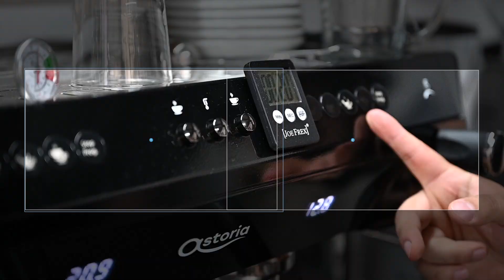HAUSBRANDT Academy Cyprus - VIP Training Event 2020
Η MGA Boutique Trading Ltd, αποκλειστική αντιπρόσωπος της HAUSBRANDT στην Κύπρο, πρόσφερε μια μοναδική εμπειρία στην Ακαδημία της.

Οι τυχεροί νικητές του μεγάλου διαγωνισμού του Cyprus Ambassador της HAUSBRANDT, Νεκτάριου Αλεξάνδρου, εκπαιδεύτηκαν γύρω από τον καφέ και δοκίμασαν τα διαφορετικά χαρμάνια της εταιρείας σε ένα μοναδικό gettogether!

Μαζί με το Νεκτάριο, τη Στέλλα, το Γιώργο και τη Νατάσα, μάθαμε και ανακαλύψαμε από τον Barista Trainer της MGA Boutique Trading, Πάνο Σωτηρόπουλο, τις βασικές διαδικασίες παραγωγής ποιοτικού καφέ.

Για περισσότερες πληροφορίες καλέστε στο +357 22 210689.

HausbrandtCY Hausbrandt The choice of those who know! ☕